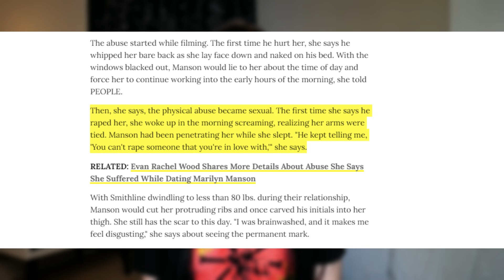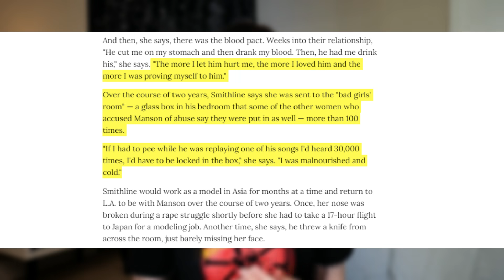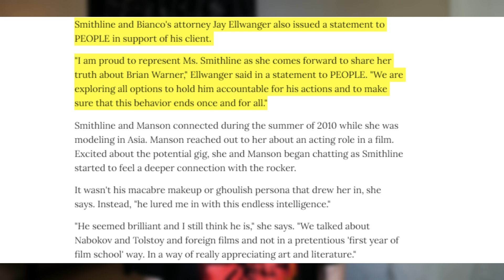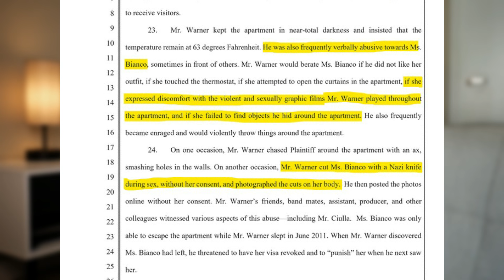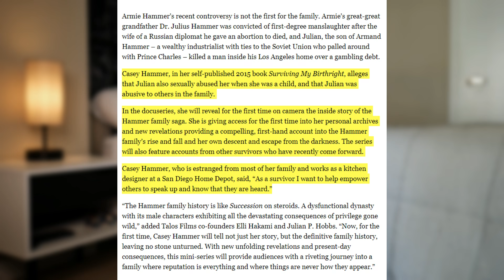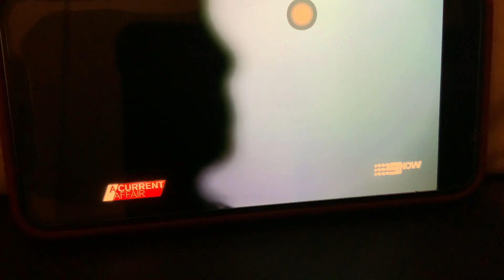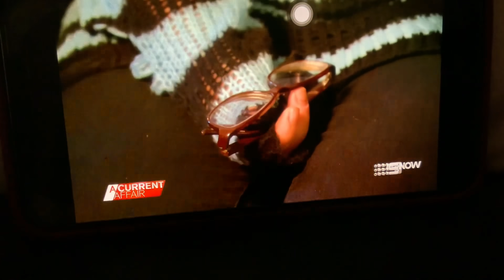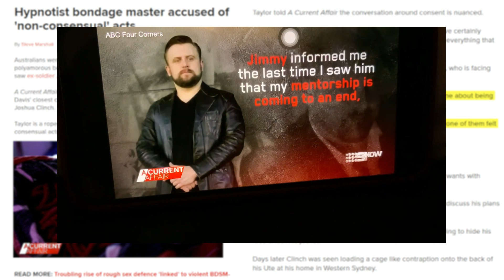Manson SUED? NEW Case Details, and HYPNO-BONDAGE GONE WRONG?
OBVIOUSLY: GIANT CONTENT WARNING. Just like every other video in this series. Take the title and thumbnail seriously. There's discussion of blood, rape, abuse, cattle prods, hypnosis, consent violation, assault, scars, eating disorders / starvation, antisemitism, and just about every messed up thing under the sun. Take care of yourselves.

*NEW* Amazon Wishlist 💜 [NOTE: new list because I had to remake it! this isn't the same link as the previous wishlist!]

▼▼▼ VIDEO INFORMATION ▼▼▼

OBVIOUSLY: GIANT CONTENT WARNING. Just like every other video in this series. Take the title and thumbnail seriously. There's discussion of blood, rape, abuse, cattle prods, hypnosis, consent violation, assault, scars, eating disorders / starvation, antisemitism, and just about every messed up thing under the sun. Take care of yourselves. ALL TOPICS DISCUSSED ARE ONLY ALLEGATIONS AND SHOULD NOT BE TAKEN AS DEFINITE FACT.

▼▼▼ EVERYTHING ELSE ▼▼▼

Credits/Attribution (Music):
Artist: Audionautix

Evie M.